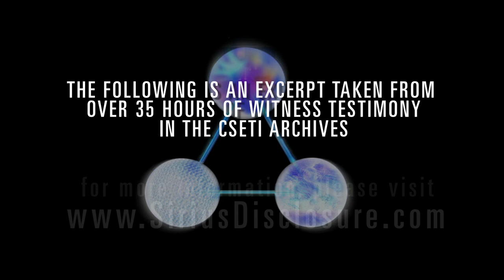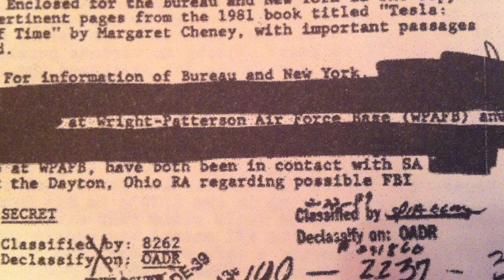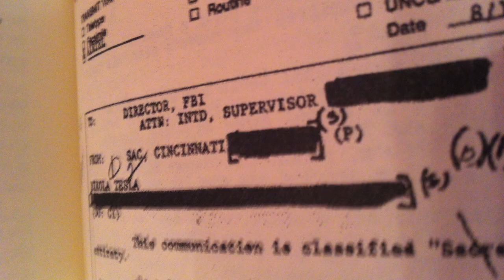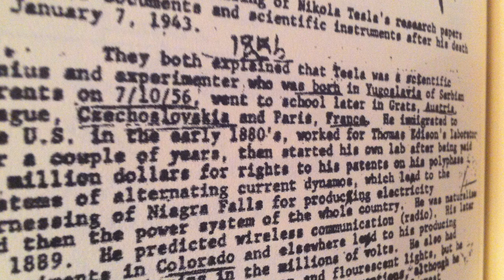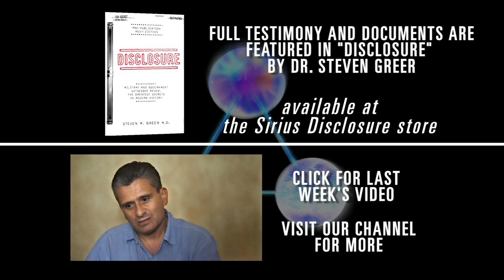UFO Cover-Up - (Dr. Paul Czysz)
Dr. Paul Czysz is a Professor of Aeronautical Engineering at Parks College in St. Louis. He spent 8 years in the Air Force at Wright-Patterson Air Force Base, and another 30 years working for McDonnell Douglas in the field of exotic technologies. While at Wright-Patterson Air Force Base, he was involved in tracking UFOs over Missouri, Ohio and Michigan. These UFOs were seen by many people: military, local police, and civilians, and were clocked at speeds around 20,000 MPH as they performed unusual silent maneuvers. Dr Czysz spent more than half his career at McDonnell-Douglas working on classified and compartmentalized projects, and testifies to the processes involved in maintaining secrecy on these projects. He warns against the human tendency to make every new technology into a weapon, pointing out that our weaponization of space does not address the threat of earth terrorists, and the idea of using these weapons against extraterrestrial targets would be suicidal.

Dr. Steven M. Greer is the founder of the disclosure movement and one of the world’s foremost authorities on UFOs, extraterrestrial intelligence, and initiating peaceful contact with interstellar civilizations. Dr. Greer’s relentless efforts towards the disclosure of classified UFO/ET information have inspired millions of supporters around the world. 🌎

Dr. Greer developed the CE5 protocols. CE5 is a term describing a fifth category of close encounters with Extraterrestrial Intelligence (ETI), characterized by mutual, bilateral communication rather than unilateral contact.

To truly explore decades of work by Dr. Greer, become a CE5 Ambassador.

Dr. Greer has created the ultimate membership platform. Within this portal you can discover the work of Dr. Greer going back to interviews from the 90’s, research papers, energy projects, all the way through to his blockbuster movies. Some of the benefits of membership include:

o Early notice of Dr. Greer’s presentations, appearances, and products.
o Ears Only podcasts. Get briefed as UFO and current event news breaks.
o Exclusive video access to hundreds of hours of never-before-seen footage from witness interviews and filming from all three movies.
o Do your own research with a treasure trove documents, articles, and files collected over the years.
o Additionally, every Member gets an invite to the closed CE5 Ambassador Facebook Group to interact and share with other CE5 enthusiasts!
o Top-tier Members also participate in a quarterly, interactive video chat with Dr. Greer, an incredible bonus for fans across the world.

🎬 Dr. Greer has created three, best-selling, top rated documentaries.

𝗖𝗟𝗢𝗦𝗘 𝗘𝗡𝗖𝗢𝗨𝗡𝗧𝗘𝗥𝗦 𝗢𝗙 𝗧𝗛𝗘 𝗙𝗜𝗙𝗧𝗛 𝗞𝗜𝗡𝗗: 𝗖𝗢𝗡𝗧𝗔𝗖𝗧 𝗛𝗔𝗦 𝗕𝗘𝗚𝗨𝗡

𝗨𝗡𝗔𝗖𝗞𝗡𝗢𝗪𝗟𝗘𝗗𝗚𝗘𝗗 Rent or Buy Unacknowledged: An Exposé of the World's Greatest Secret

And the Official Dr. Steven Greer Server on Discord!